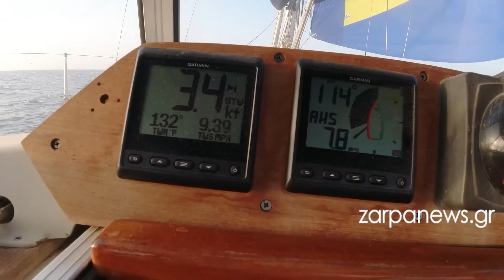Ο Χανιώτης ιστιοπλόος που ζει μόνιμα σε σκάφος και γυρνά όλο τον κόσμο